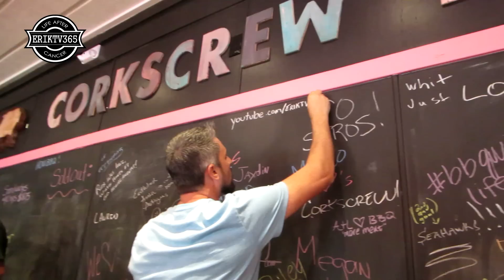Eating Too Much Food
I was blessed to ba able to attend my sons Fun Run in today's vlog. He ran like the true champion he is :) I also went on a hot date with my BAE and got some yummy RIBS!

2 Year's ago video -
3 Year's ago video -
4 Year's ago video -
5 Year's ago video -

Our goal for 2015 is to make YouTube feel more like a community again.

We're TEXAS based YouTube Partners out of Houston! Also, be sure to follow us and interact with us through the links listed down below!

YouTube dream come true. Spread the word and tweet/share/email our videos around to your friends and family so we can accomplish this goal of making YouTube a career.Be sure to Subscribe to us (Reasons to subscribe 1: Cute Kids 2: Survived Cancer 3: Committed to vlogging forever; just to name a few) and leave me lots of feedback/comments so that we can get better and better each

Compromisso com a vlogging para sempre, apenas para citar alguns) e deixar-me muito feedback / comentários para que possamos ficar melhor e melhor a cada dia WE vlog.